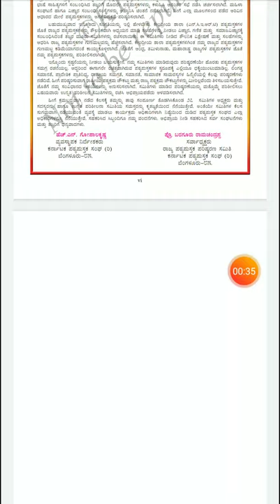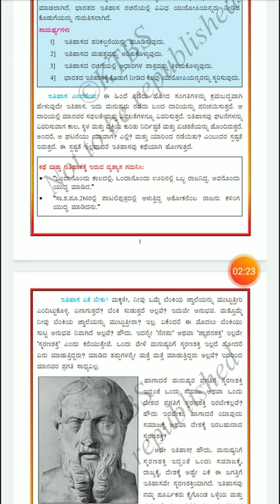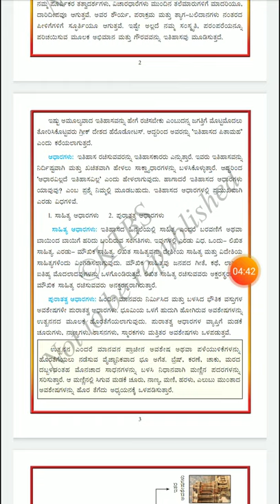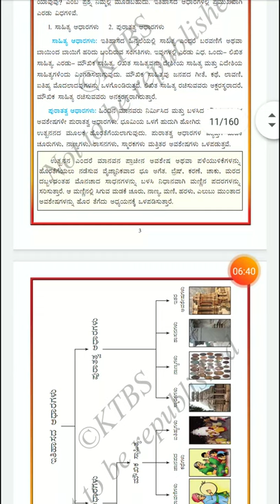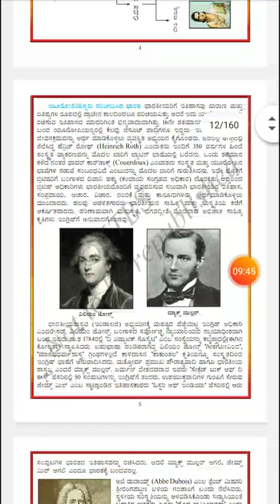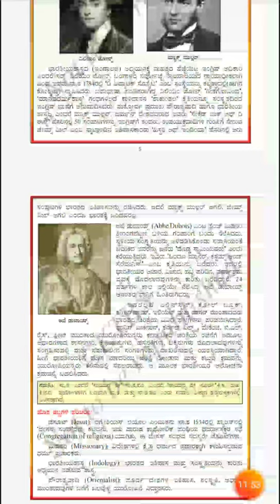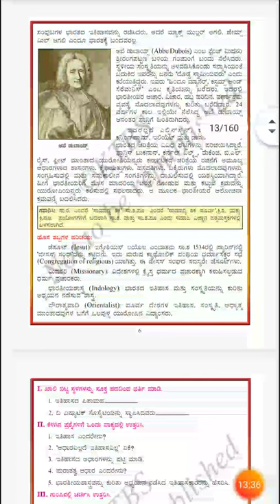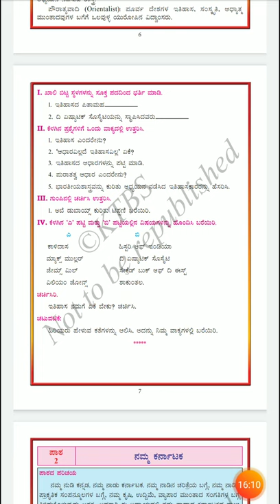6th std CH-1 Social science (kannada )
CH-1 6th std social science(Kannada)